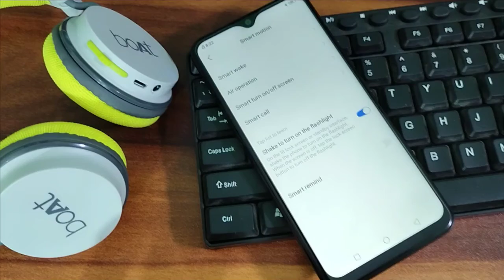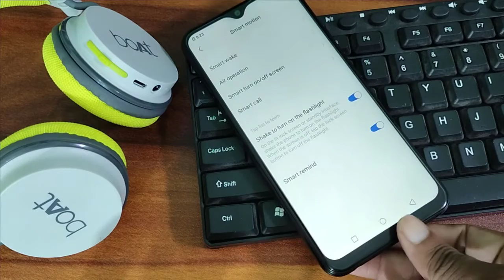Vivo Y31 Sheikh to turn on the flashlight, shake hand enable flashlight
how to save instagram stories with music |  how to make indisplay fingerprint scanner faster |  how to save instagram story with music |  how to make fingerprint lock faster |  vivo v9 shake flashlight |  how to download insta story with music |  how to solve notch screen problem in free fire |  vivo flashlight setting |  how to fast fingerprint sensor on mi a3 |  vivo shake to turn on flashlight |  shake to turn on flashlight vivo |  vivo flashlight |  shake to turn on flashlight vivo y91